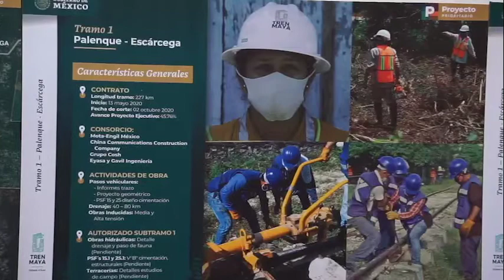REC fortalece e impulsa el turismo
🔵📄👨‍🦰 Metrópoli | Rutilio Escandón Cadenas, encabezó la firma de acuerdo de colaboración entre el Fonatur y el Gobierno de Chiapas, el cual tiene como objetivo el impulso del desarrollo del TrenMaya | Servicios informativos de DiarioDeChiapas